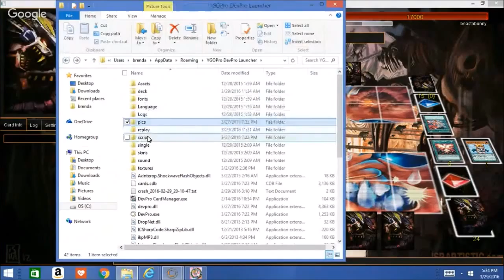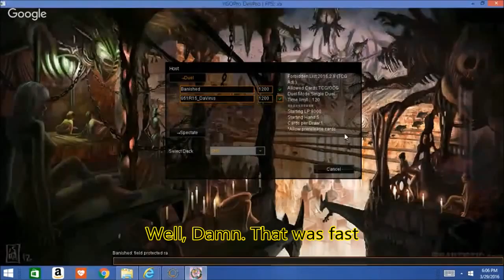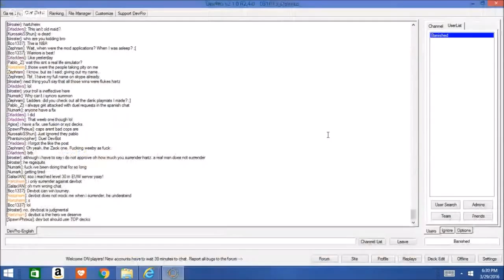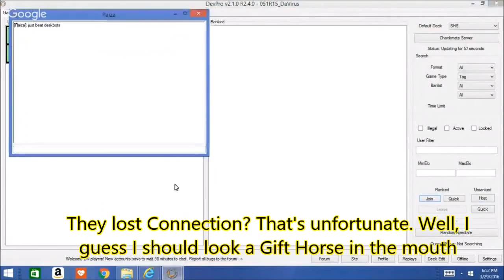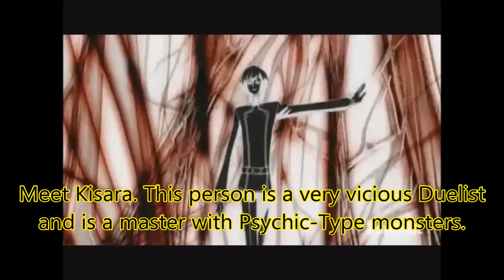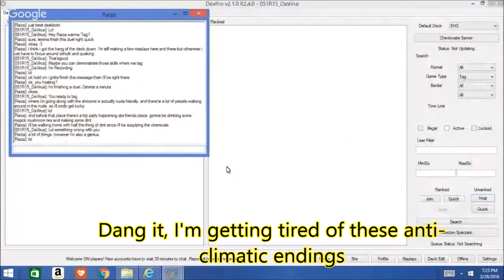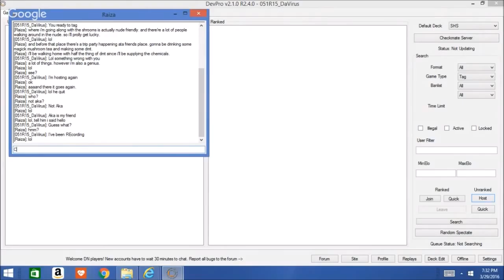YGOPRO Duel Highlighs #1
My friends and I having good duels